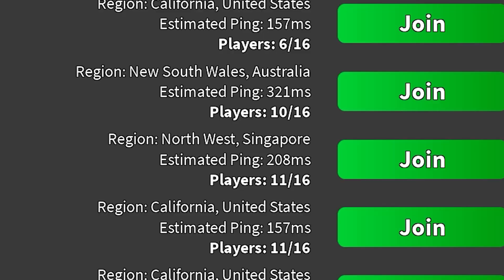Keyboard VS Controller.. (Roblox Arsenal)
┌ 💎 ▪️ Information ▪️ 💎 ┐
├ 👍 Credits ▪️      NONE
├ 💎 ▪️ Information ▪️ 💎 ┘
┌ 📋 ▪️ Editing Info ▪️ 📋 ┐
├ 🎥 Video Editor ▪️ Adobe Premiere Pro 2021
├ 🖥️ Thumbnail Program ▪️ Photoshop 2021
├ 🔴 Recording Software ▪️ NVIDIA Shadowplay
└ 📋 ▪️ Editing Info ▪️ 📋 ┘
┌ 🌐 ▪️ Socials ▪️ 🌐 ┐
└ 🌐 ▪️ Socials ▪️ 🌐 ┘
┌ ⏱️ ▪️ Timestamps ▪️ ⏱️ ┐
├                                    NONE!